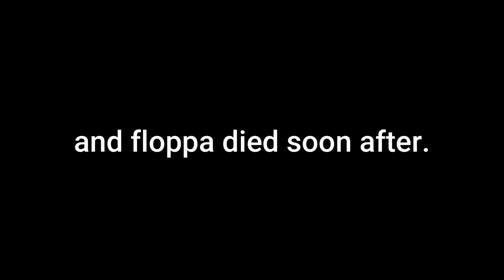floppa cube goes to the vet!!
Topat goes to the vet with his floppa cube because of a... something..
NOTE: There is no vet in the game, i just included it because it has the floppa cube in my previous raise a floppa in a nutshell 4, i do recommend playing it though!!

Earthbound Music: Apple Kid's Theme
Bowser's Lava Lake Keep - Super Mario 3D World [OST]

*if you want to know what i use to animate, check my about section. (also i credit some stuff i use when im animating.)*

oh god not again.. FUUUUUUU-